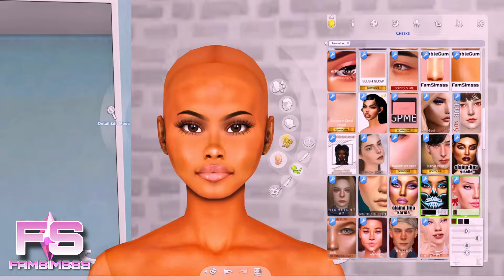Nichole Sparacino 💖 - CC FOLDER & SIM DOWNLOAD | Sims 4 CAS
▬▬▬▬▬▬▬▬▬▬ஜ۩۞۩ஜ▬▬▬▬▬▬▬▬▬▬

▬▬▬▬▬▬▬▬▬▬ஜ۩۞۩ஜ▬▬▬▬▬▬▬▬▬▬

▬▬▬▬▬▬▬▬▬▬ஜ۩۞۩ஜ▬▬▬▬▬▬▬▬▬▬

▬▬▬▬▬▬▬▬▬▬ஜ۩۞۩ஜ▬▬▬▬▬▬▬▬▬▬

▬▬▬▬▬▬▬▬▬▬ஜ۩۞۩ஜ▬▬▬▬▬▬▬▬▬▬

▬▬▬▬▬▬▬▬▬▬ஜ۩۞۩ஜ▬▬▬▬▬▬▬▬▬▬

▬▬▬▬▬▬▬▬▬▬ஜ۩۞۩ஜ▬▬▬▬▬▬▬▬▬▬